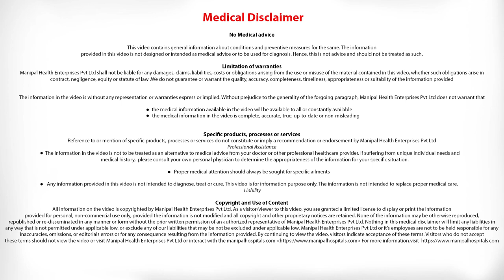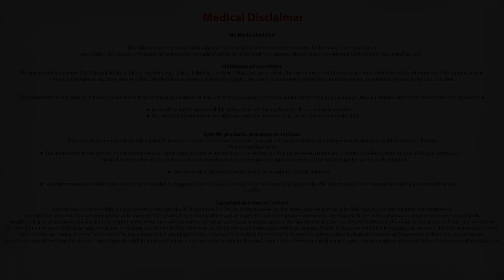Benefits of Early Cancer Screening - Dr. Ashwin Rajagopal, Manipal Hospitals Whitefield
Dr. Ashwin Rajagopal, Surgical Oncologist, Manipal Hospitals Whitefield, emphasizes the need for early screening of cancer and how it helps in achieving timely cure.